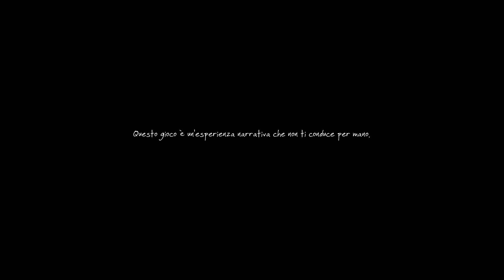The Vanishing Of Ethan Carter - Walkthrough ITA - Parte 1